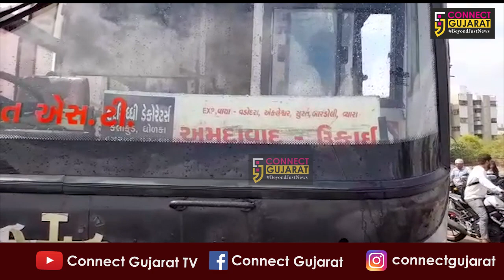અ'સલામત' સવારીએ લીધો જીવ : વડોદરા ઘરેથી સાસરીમાં જવા નિકળેલા યુવકને કાળ બની આવેલી ST બસે કચડી નાખ્યો